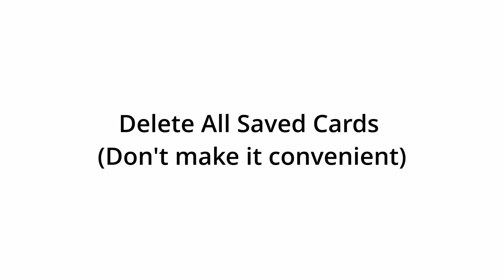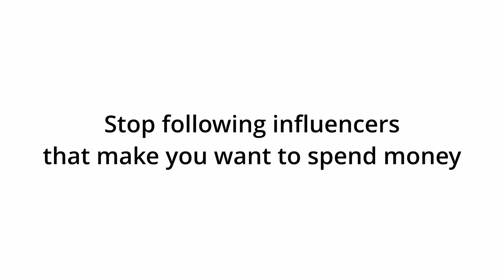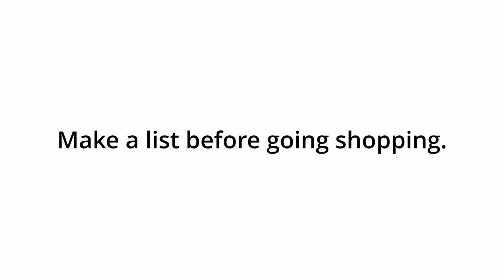SHOPPING ADDICTION | how to stop for good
l i n k s / c o u p o n s

($5 off on first purchase)